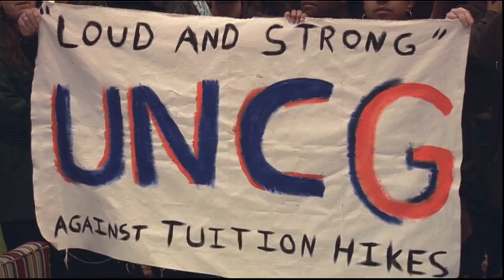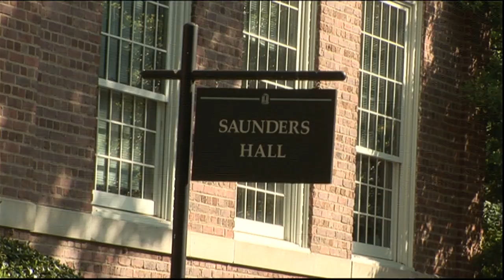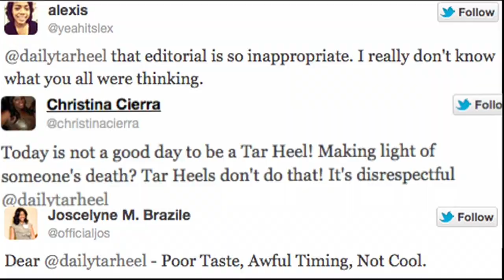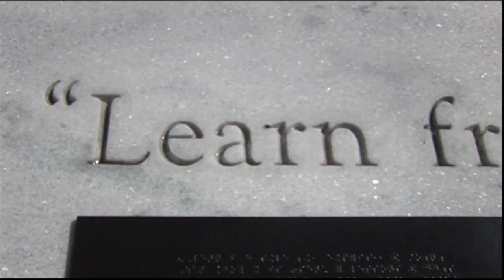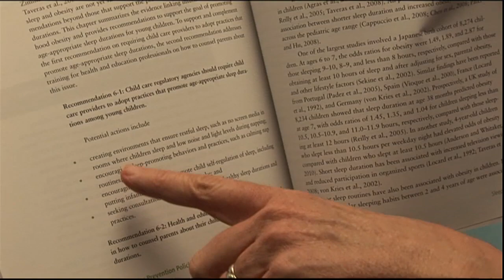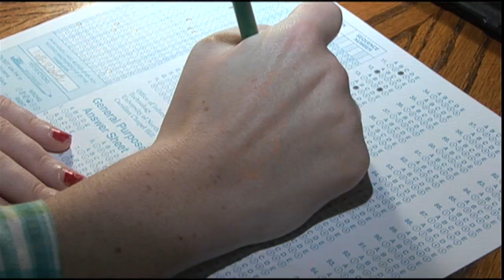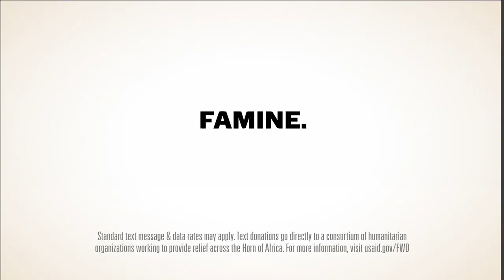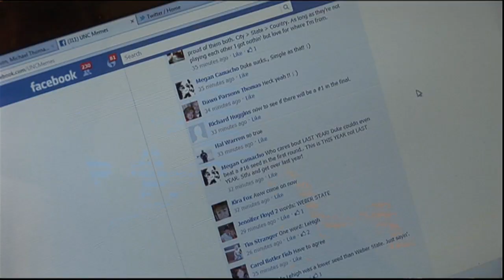Carolina Week: Best of Spring 2012 - Show 2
In this episode, we look back at more of the most interesting stories we've brought you during the Spring 2012 semester.